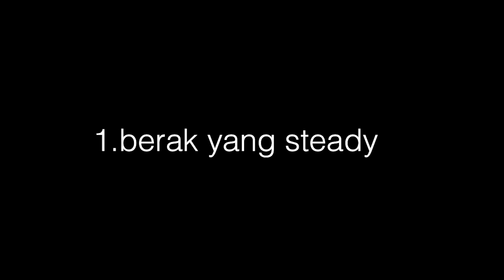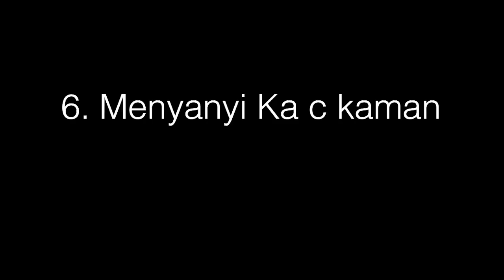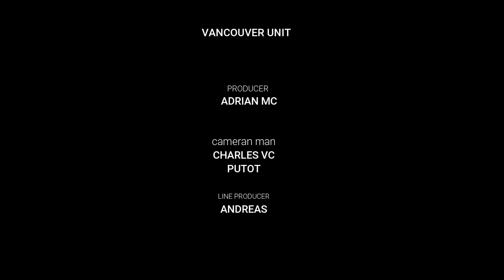8 Jenis Orang Bila Masuk Tandas untuk buang air besar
8 types of people when entering the toilet to defecate
Video ini hanyalah gurauan semata-mata tiada kaitan pada c mati
atau pn yang masi hidup..

reqeust any video or suggestion.. supya saya ble kasi improve lagi saya punya content saya video qaulity